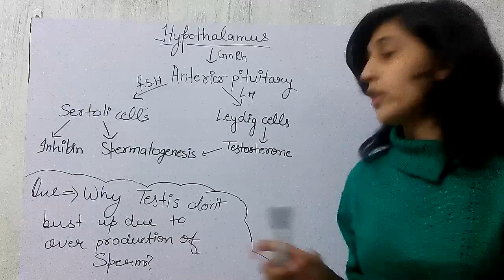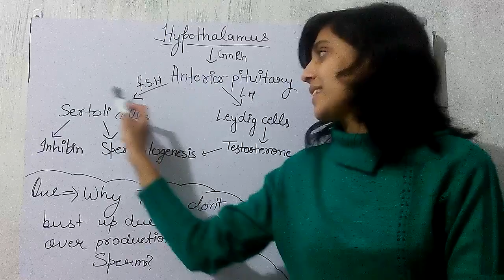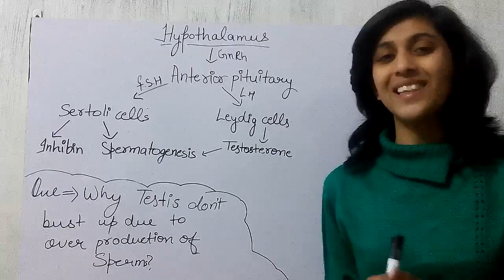Why testis do not get bust up due to over production of sperms?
How the sperm's count is regulated inside the testis ? Why not the sperm's number in testis exceed the limits?